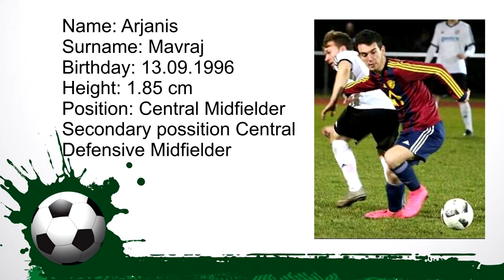Arjanis Mavraj - Highlights